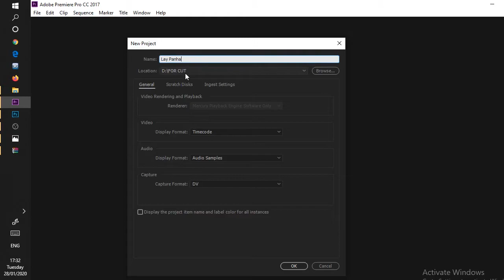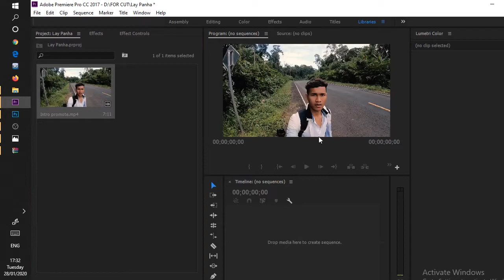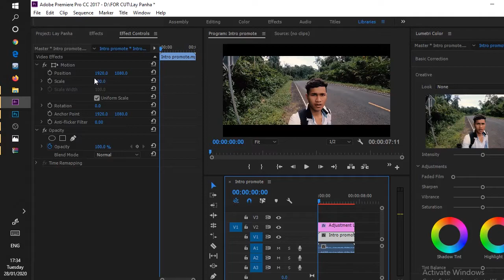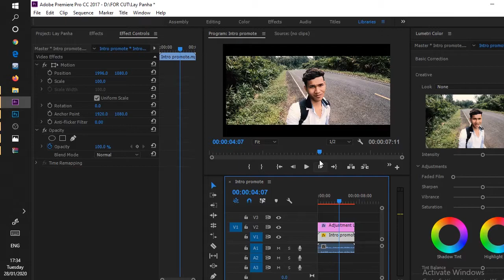របៀបធ្វើអោយVideoមានលក្ខណៈកាត់លើកាត់ក្រោម| How to use Adobe Premie Pro 2017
This is a video on Adobe Premie Pro 2017.